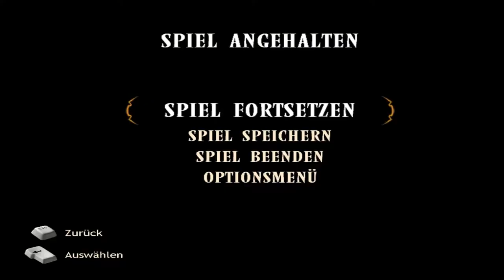Let's Play Baphomets Fluch 3 - Der schlafende Drache #012 [Deutsch] [HD] - Der Schlüssel Salomons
«Baphomets Fluch 3 - Der schlafende Drache»
Point and Click Adventure von Revolution Software (2003).

«LET'S PLAY Baphomets Fluch 3 - Der schlafende Drache»
Kommentiertes Gameplay von MrLuxz (2012).